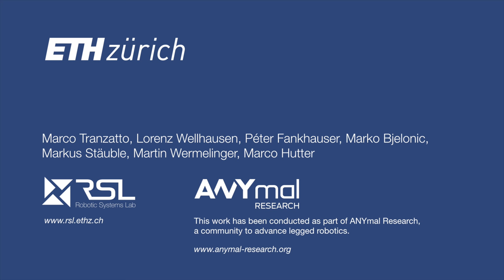Robots' Fist Bump (ANYmal & Co.)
the robots at ETH Zurich have become great friends!

Video: Péter Fankhauser

This work has been conducted as part of ANYmal Research, a community to advance legged robotics.